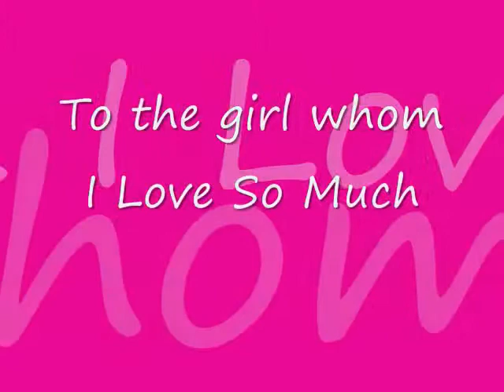Glory Of Love Terry Aquino